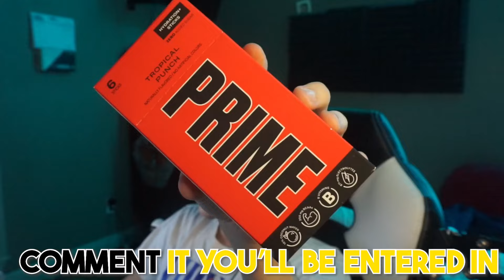Baby Turns DAD Into VOLCANO!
In today's video, GABI TURNS DAD INTO TSUNAMI!

Be careful of doing anything you see in these videos in real life, they are dramatized in a video game and are not real. Do not replicate stunts.